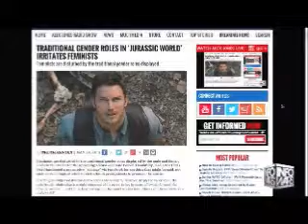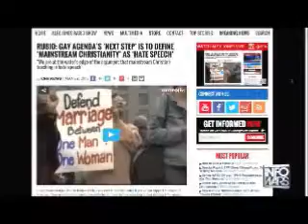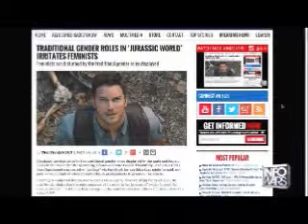The Alex Jones show May 28th 2015 No Commericals 4